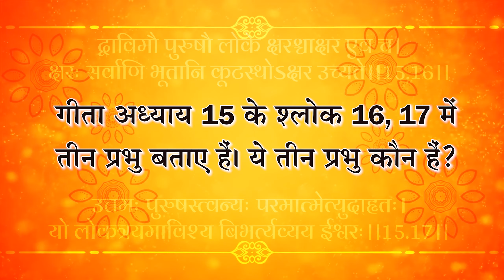Sant Rampal Ji's 2012 Satsangs | 12 to 14 October 2012 HD | Episode - 02 | SATLOK ASHRAM